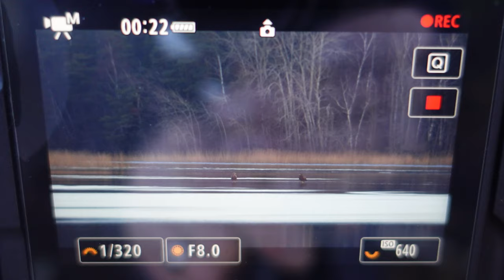White-tailed Eagles and Sauna - I went winter swimming after seeing eagles!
A photo vlog from january 2023 when I was fortunate enough to see White-tailed eagles (Haliaeetus albicilla) on the Swedish east coast... and I also went for a freezing swim in the sea!